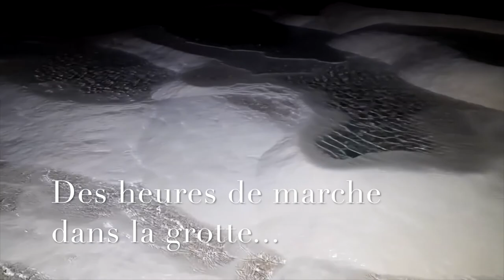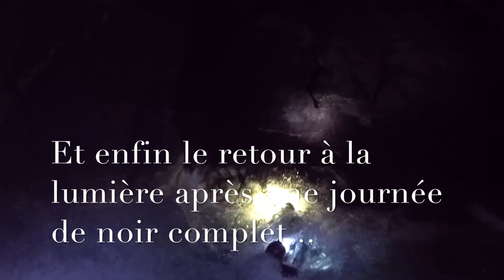Grotte de Gournier 2018 - GoPro Hero5 Black HD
Spéléo + Canyon au grotte de Gournier